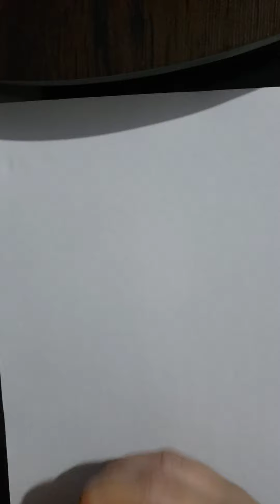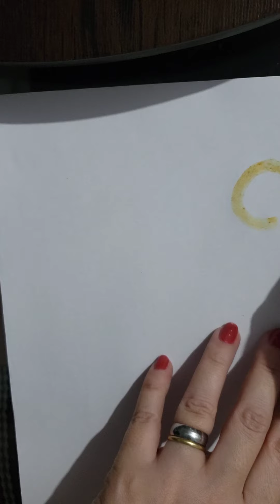Trabalho: Paisagem com aquarela caseira